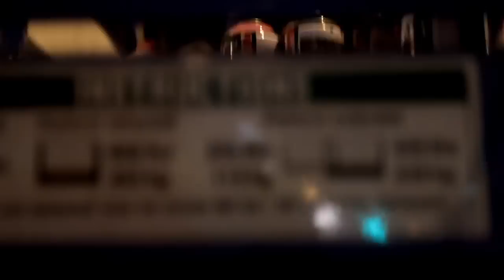PUSH - The Seventh Day Project | AMP Energy